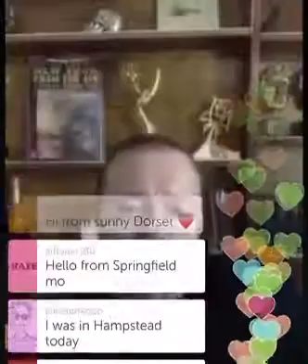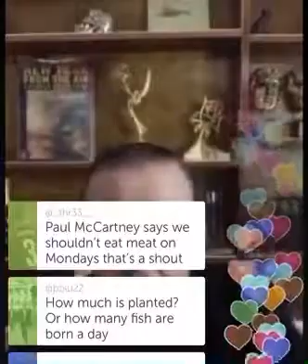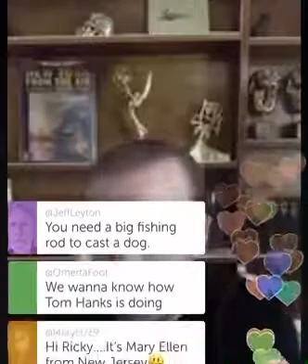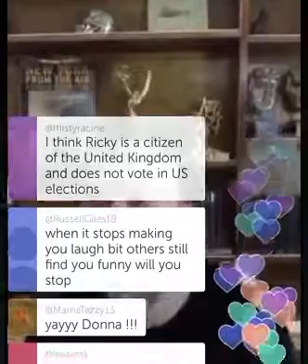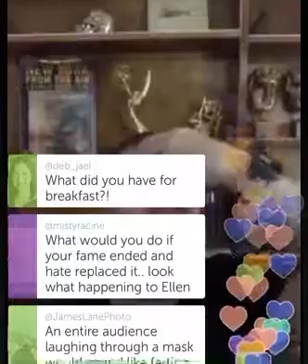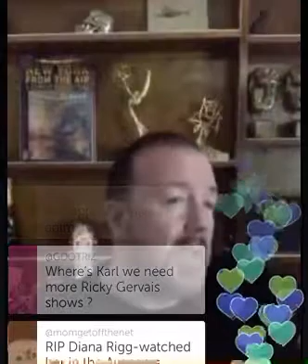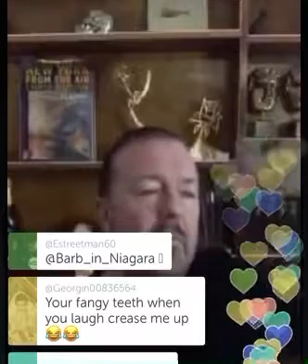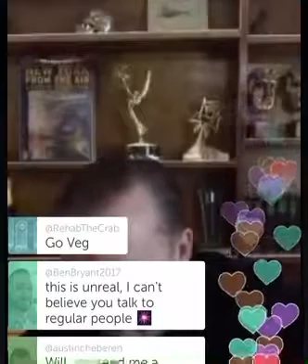Ricky Gervais Twitter Live 72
Ricky Gervais Twitter Live 72 Recorded 16th September 2020